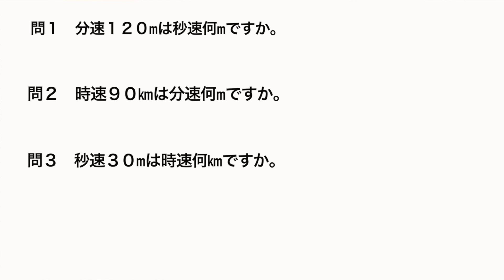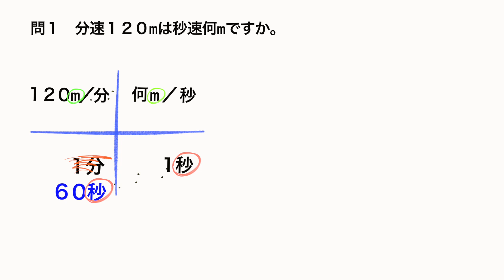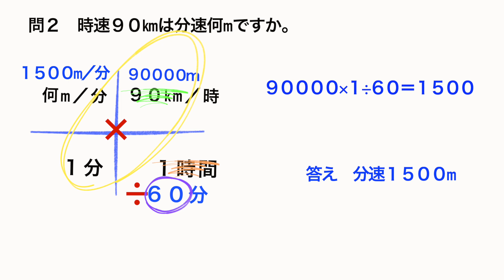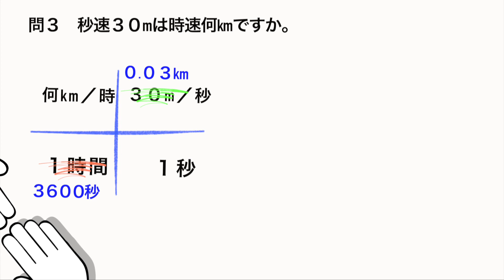【中学受験算数】単位換算④（速度）【超初級講座】アニメーションでわかる！OK算数（６分間）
★【現代の国語】

★【論理国語】

★【文学国語】

★【古典探究】